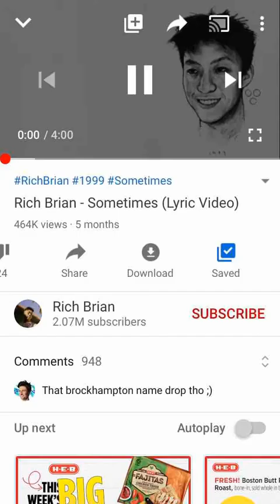RICH CHIGGA SOMETIMES BACKWARDS